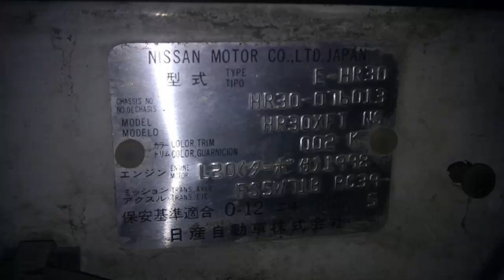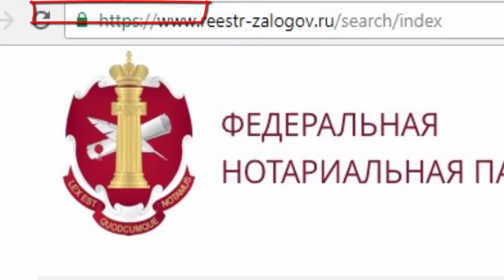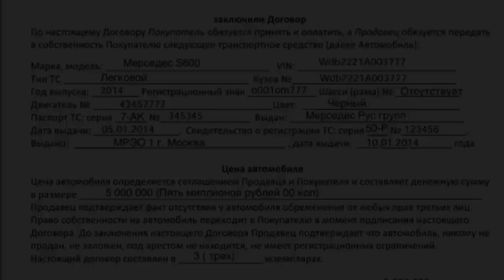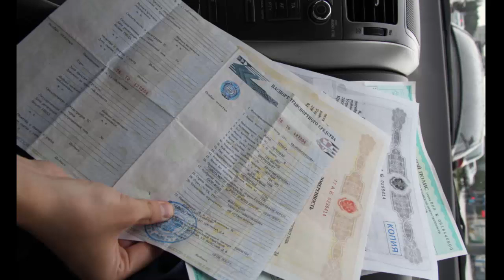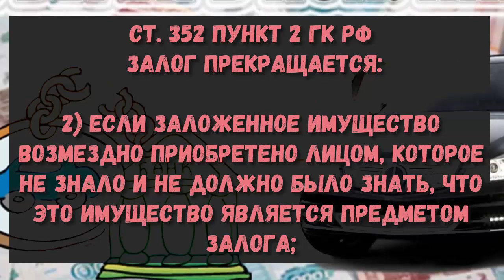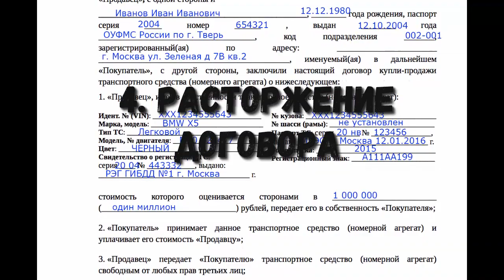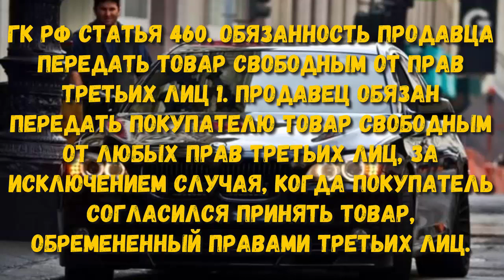Что делать если автомобиль в аресте, пошаговая инструкция. Как проверить перед покупкой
Если приставы арестовали автомобиль за долги
Автомобиль судебные приставы обычно арестовывают за крупные долги. К ним относятся задолженность по банковским кредитам, алиментам на детей, налогам. Арестнакладывается на машину, находящуюся в залоге у банка, пока кредит за нее не будет погашен.

Что делать при аресте машины?
Сначала надо узнать причину подобных действий со стороны приставов. Почему арестовали вашу машину можно выяснить, обратившись в службу судебных приставов. Обычно при аресте автомобиля его владелец получает копию постановления о начале в отношении него исполнительного производства. В нем указываются причины, по которым судебный орган вынес такое решение.

Любой наложенный на автомобиль арест можно снять. Если не получилось решить вопрос с судебными приставами, идите в суд. В любом случае придется набраться терпения и потрудиться.

Надоело платить за диагностику? Спроси совета в группе ВК